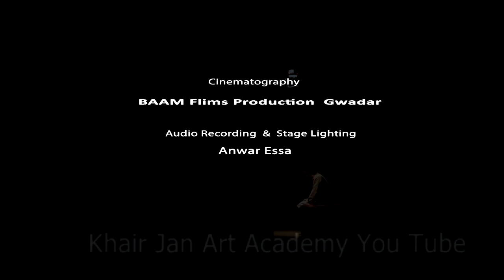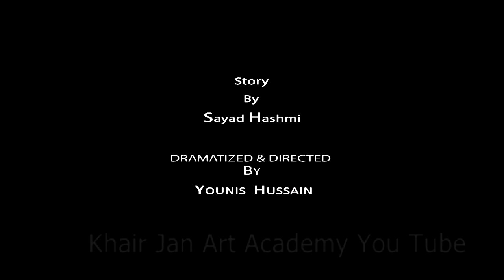Garen Kaladar ( The lost Coin) , Balochi Theater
The Lost Coin ( A short story)
 Written by :Sayad ZAHOOR SHAH HASHMI.
Dramatize & Directed by: Younis Hussain
یوٹیوب چینل

مئے یوٹیوب چینل خیرجان آرٹ اکیڈمی گوادر کہ ما ایشی ءِ تہا  فلم ، ڈرامہ ، تھیٹر ، ساز ءُ زیملی ءُ ڈاکومنٹری ویڈیوز جوڑ کنیں ۔
دود ءُ ربیدگی مراگش ، میوزک کنسرٹ شو ءُ سالے دو برا "گوادر اَئید میڑہ" ءِ پروگرام ءَ آرگنائز کنیں
ازم ءُ آرٹ ءَ گوں بندوکیں واجہ ءُ بانکاں ابید زند ءِ مختلف پڑاں چہ سیادی داروکیں وجکارانی گُلگداراں ہم شنگ کنیں ـ

یہ خیرجان آرٹ اکیڈمی گوادر کا یوتیوب چینل ہے جو
 فلم ، ڈرامہ ، تھیٹر ، میوزک اور ڈاکومنٹری ویڈیوز بناتا ھے ۔اسکے علاوہ ثقافتی پروگرام ، میوزک کنسرٹ شو،فن و آرٹ سے مسنلک ادبی پروگرام اور میلے وغیرہ آرگنائز کرتا ھے ۔ساتھ ہی ساتھ مختلف شعبئہ زندگی سے تعلق رکھنے والوں کا انٹرویو بھی کرتا ہے۔
Khairjan Art Academy Gwadar Is Our Youtube Channel, Where We Produce : Film, Theatre, Drama, Music And Documentary.
We Organized Cultural Events, Music Concerts Shows, Mella(Eid Mella),Fine Arts Workshops And Lottery Events.Also Presents Interviews Of People In Different Walks Of Life